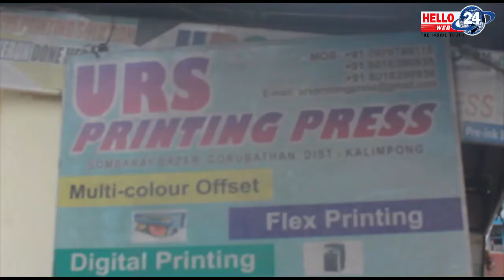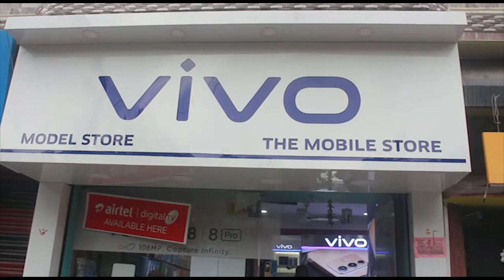दार्जीलिंग नगरपालिकाका चेयरम्यान अनि भाइस चेयरम्यानले महकुमा शासकलाई चढाए अर्जी...